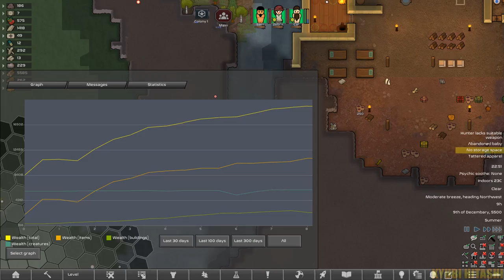Rimworld 1.5 Gameplay [The New Dawn] #2 - Goedendag doi pra krl